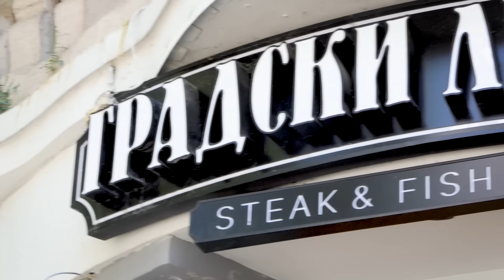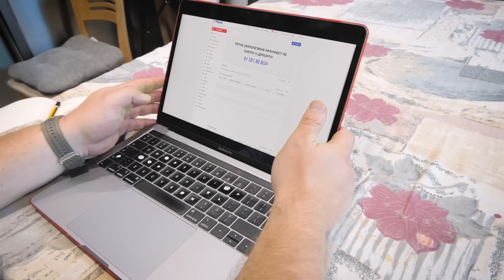СГАЗЕН ЗАЕК ЗА ВЕЧЕРЯ? | СКРЪНДЗИ еп. 1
Видеото е заснето и излъчено с любезната подкрепа на елитния стек хаус ресторант "Градски легенди"

Представям ви пилотния епизод на “СКРЪНДЗИ” - българска версия на чуждестранното предаване “Невероятните спестовници”, в която заедно с екипа на Dobo Studio ще ви запознаем с живота на екстремни и маниакални скръндзи. С цел да запазим анонимността на участниците, историите са пресъздадени от актьори.
В епизод 1 ви представяме Николай - скромен мъж на средна възраст, чиято мания да пести е стигнала толкова далеч, че идеята да вечеря със сгазен на пътя заек му се вижда съвсем нормална. През последните 30 години, заради разделянето на тоалетната хартия на две, миенето на клечки за уши с цел многократна употреба и изкачването на 14 етажа всеки ден, за да спести от входна такса, Николай е успял да спести десетки хиляди левове в банковата си сметка. Но струва ли спестиш толкова пари, когато нямаш намерение да ги похарчиш? Отговорите в днешния епизод на “СКРЪНДЗИ”.